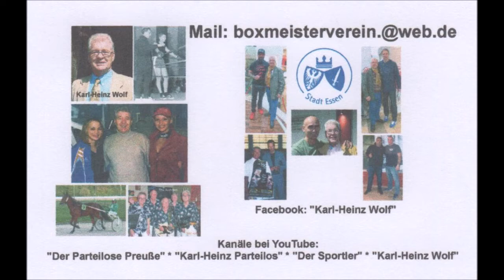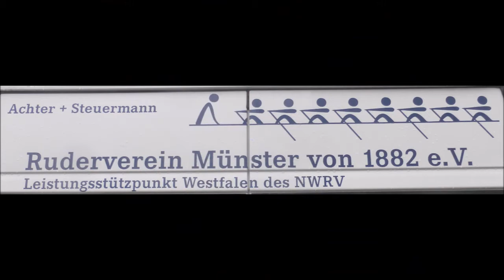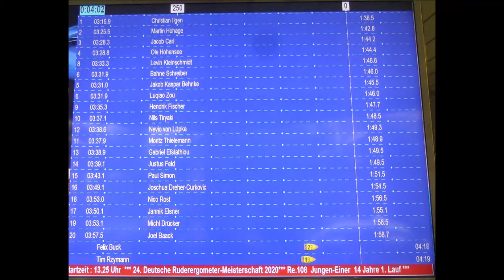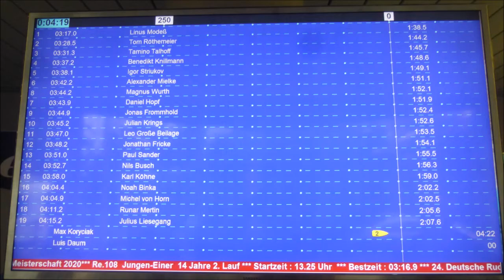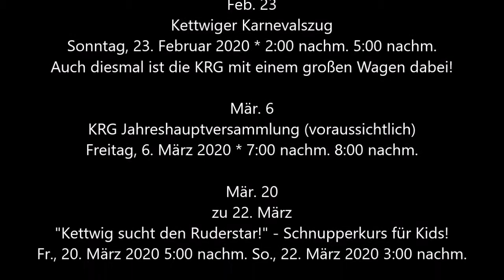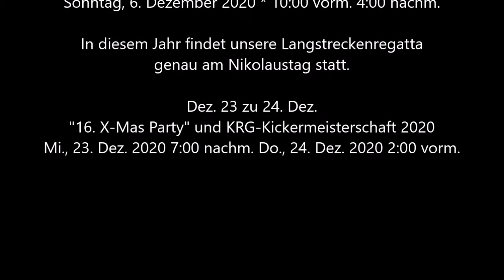Essen-Kettwig * 25. NWRV Indoor-Cup * Deutsche Meisterschaft im Indoor-Rowing 2020 * Video 4